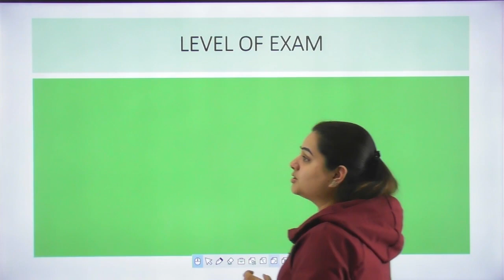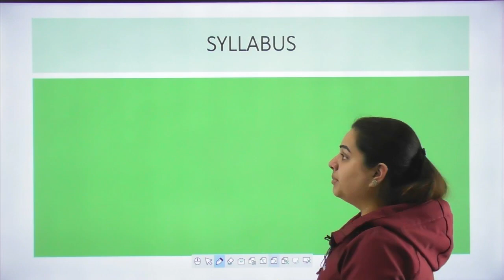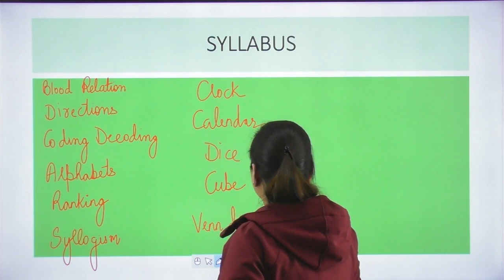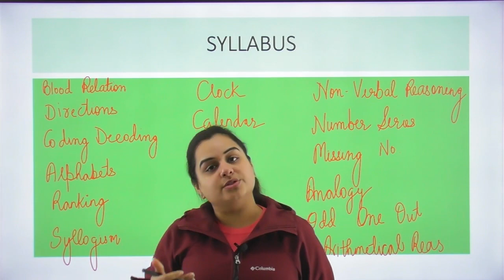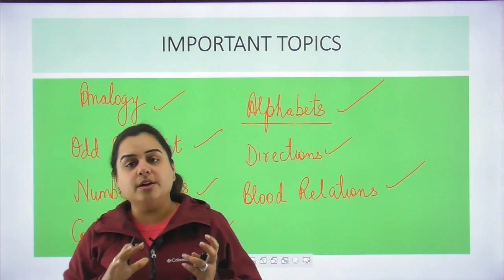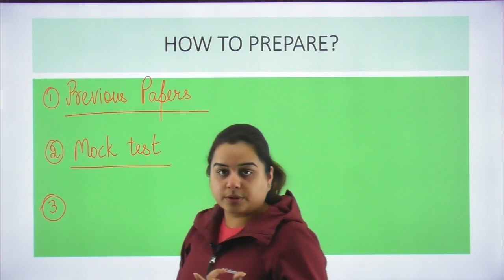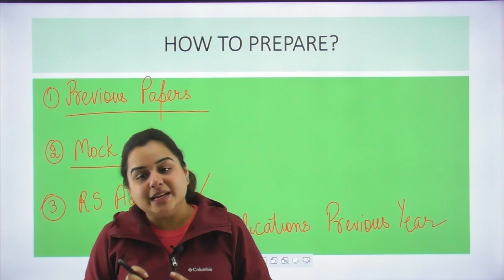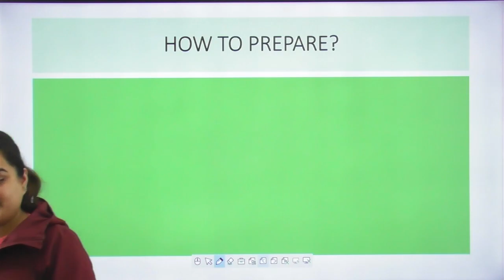How to Prepare Reasoning | For SSC Exams | Punjab Success Mantra